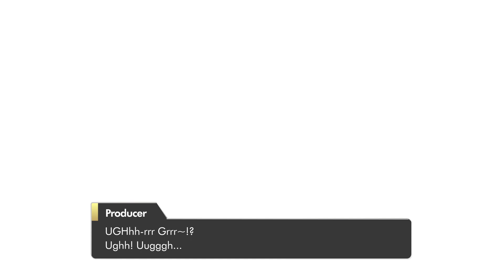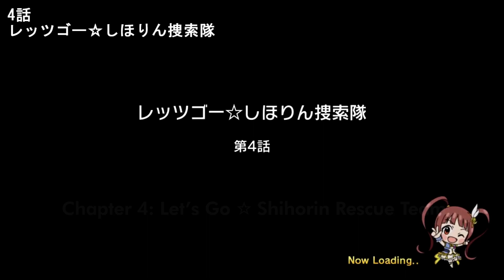The iDOLM@STER Million Live Theater Days - Kururi Uta EVENT (ENG SUBS)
The idols go to a big mansion on an island to record the most horrifying movie they ever starred in. What could go wrong? Well, with Akane on the lead role, anything could happen... Featuring Akane, Elena, Shiho, Chizuru and Kaori, with Ritsuko and Iori on supporting roles.

Translation: @Edward_the_cat
Proofreading and additional translation: @oneletterK
Typesetting and video editing: @vini64mm

CHAPTERS
0:00 Prologue
5:27 Chapter 1: The Long-Awaited Shoot!
10:34 Chapter 2: Impromptu Idol Cooking
16:32 Chapter 3: Go for it, Leather Mask!
24:18 Chapter 4: Let’s Go ☆ Shihorin Rescue Team
31:53 Chapter 5: Akane Nonohara's Pudding Class
36:44 Chapter 6: The Tempestuous Final Day
43:58 Epilogue: Attention! The Future of Akane & Co.